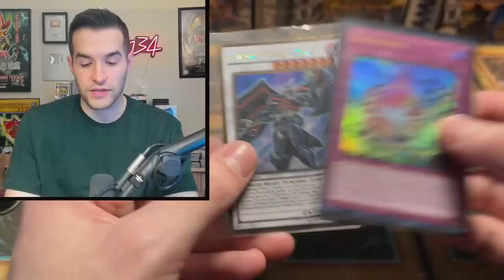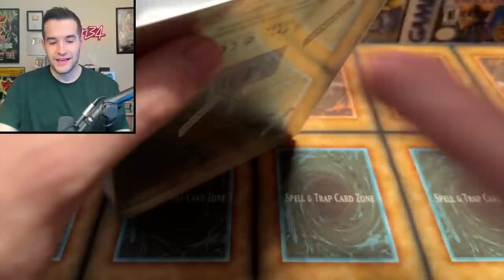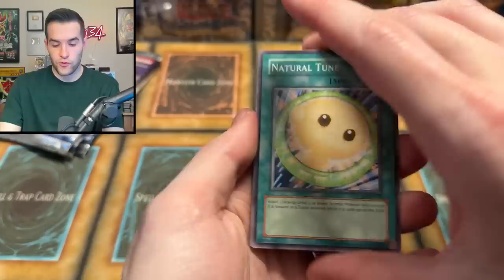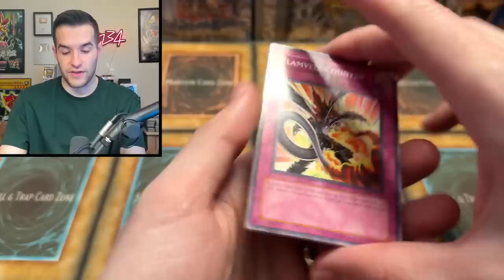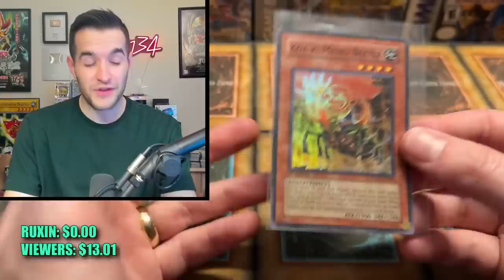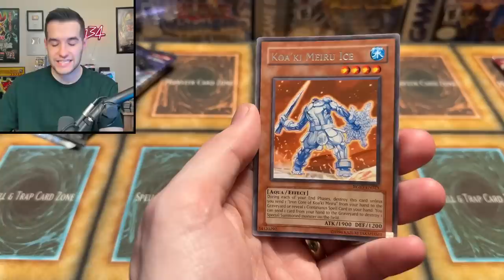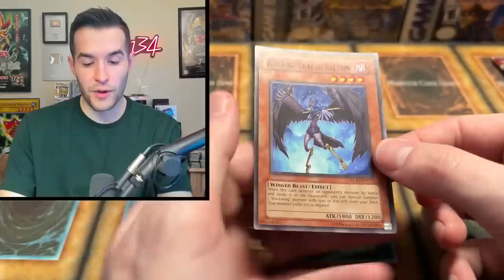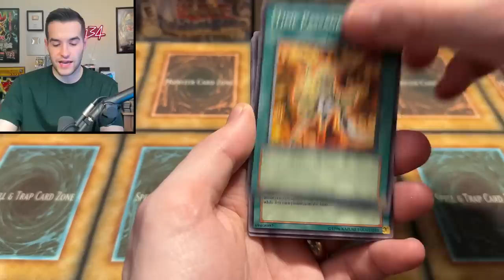Opening A 2009 Yugioh Tin (Vs Viewer)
Get $15 FREE With Your First Purchase On Whatnot HERE! Bookmark My stream on Thursday, March 30th!

➤TCGPlayer Link!